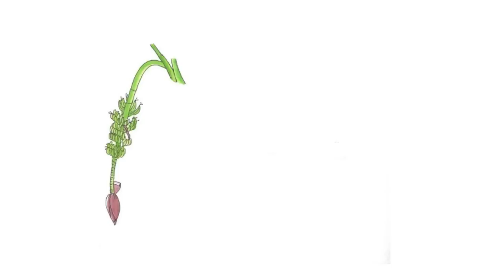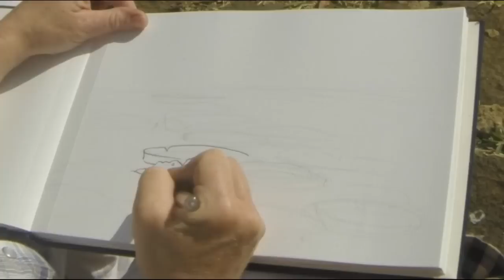Watercolor Painting of Giant Lilies Pamplemousses Gardens, Mauritius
Watercolor artist Róisín Curé paints the beautiful giant lilies in the Sir Seewoosagur Ramgoolam Royal Botanic Gardens, Pamplemousses, Mauritius.